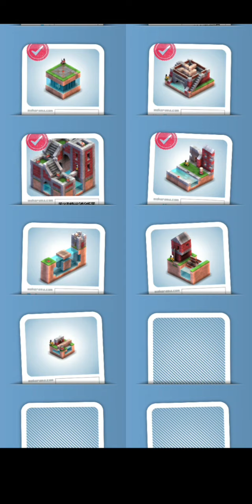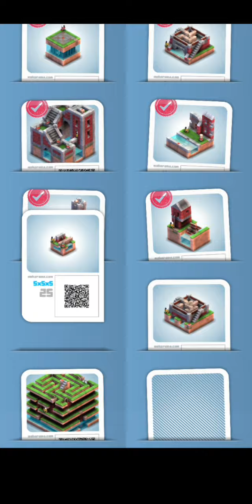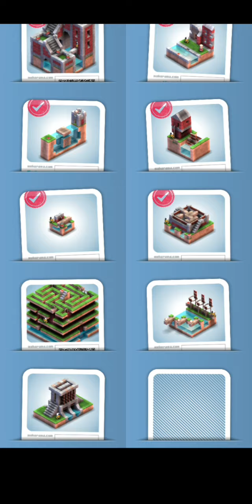Mekorama 5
Android

Apple